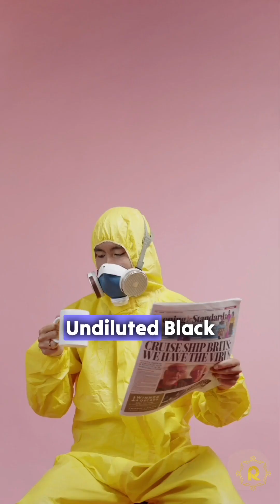"This Scientist Drink Vomit for Crazy Experiment"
Prepare to be blown away by a historical experiment that shattered misconceptions and revolutionized our understanding of disease transmission. Join us as we delve into the remarkable journey of Stubbins Firth, a fearless pioneer who embarked on an audacious mission to challenge the prevailing beliefs about yellow fever.

In this captivating video, we revisit a pivotal moment in the history of science. Stubbins Firth's groundbreaking experiment aimed to debunk the notion that yellow fever was a contagious disease, instead proposing a revolutionary idea—that it was a seasonal affliction linked to environmental factors.